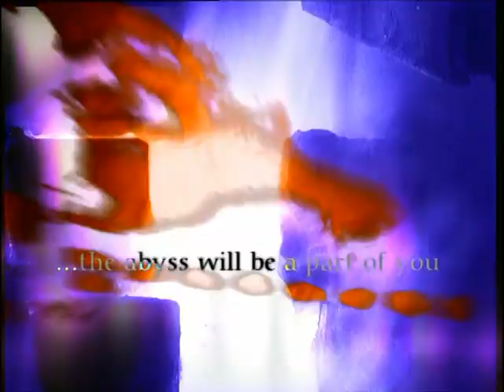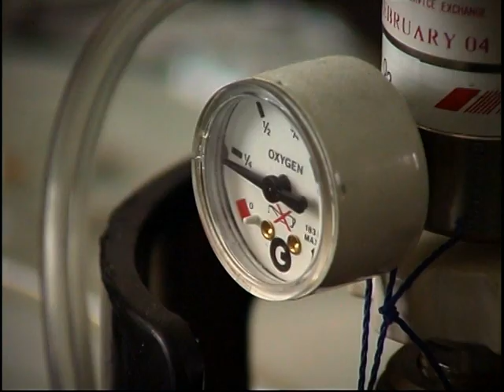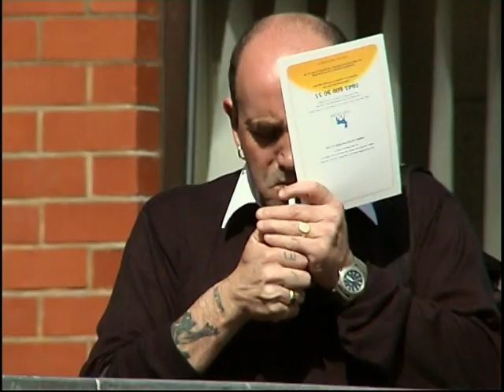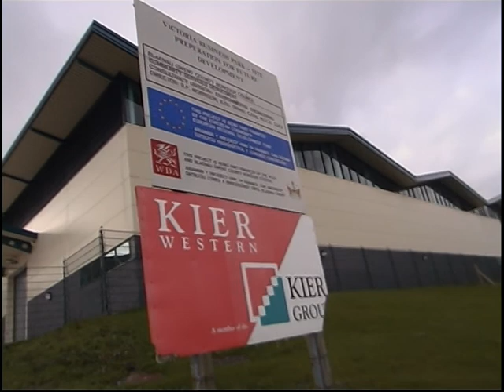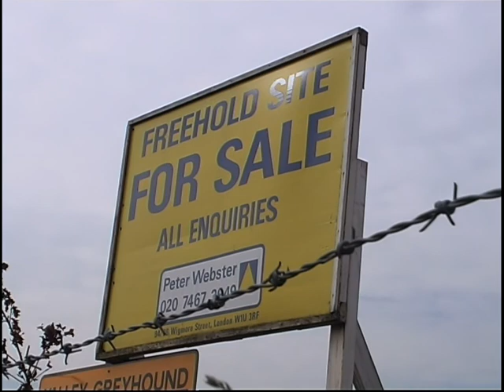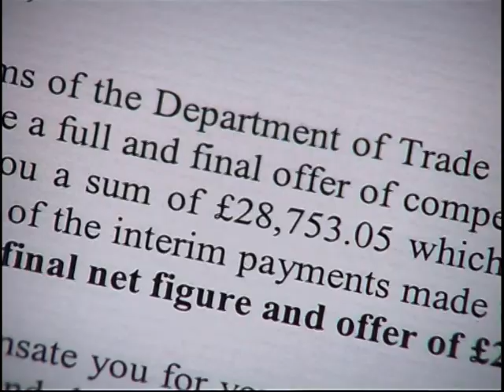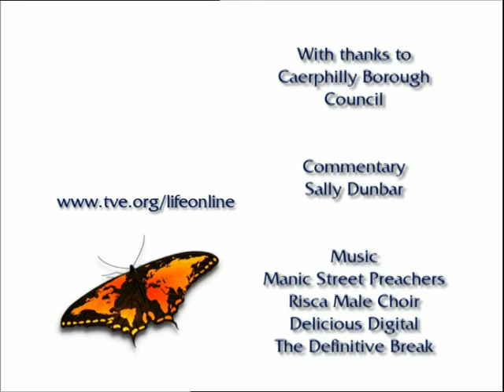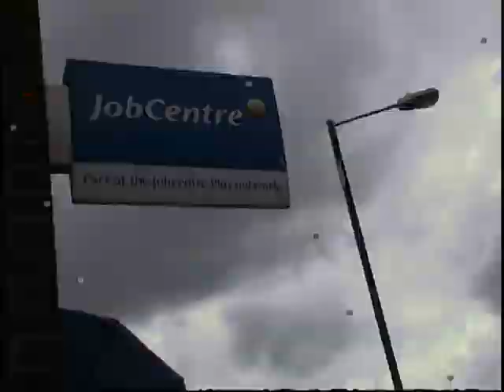life IV | how green is my valley?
In this programme from 2003, Life visits the valleys of Wales, where the coal and steel industries have left a legacy of ill health and unemployment. For every statistic on health and poverty, the Welsh Valleys top the charts for Western Europe. The highest rates for chronic emphysema, cancer, heart disease, asthma, poor housing and sanitation, low birth weight and accidental death combine to mean that people living here suffer the highest mortality rates in Western Europe. Coal and Steel were the lifeline of the Valleys – but today these industries are all but gone. Their legacy is a polluted pocket of poverty – 180,000 people nestled in the steep-sided windswept valleys of Caerphilly County. There are schemes to regenerate the entire area – health projects, with incentives, working groups, investment and employment strategies – but are these really working and what more can be done to lift this community out of its depression?